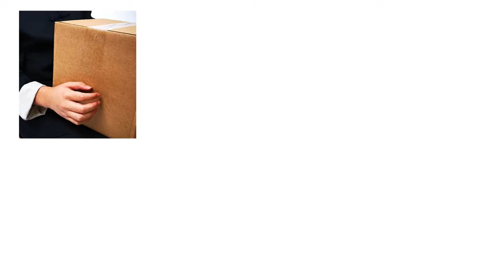The March to a Bright Future (光明行)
Hi, erhu lovers!

To celebrate the 125th birthday of the Father of the Modern Erhu, 劉天華 (Liú Tiānhuá), I hope you enjoy my rendition of his classic marching piece 光明行, or "The March to a Bright Future!"

Benjamin

光明行 accompaniment composed and performed by Benjamin Lee